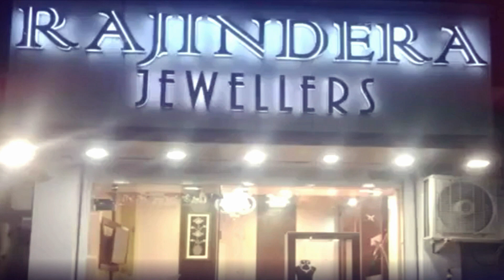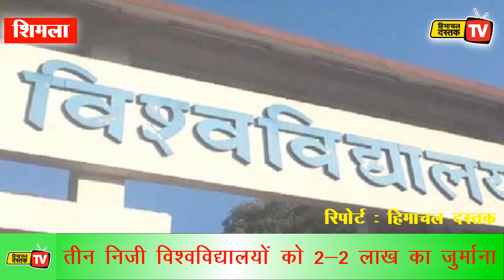07 अप्रैल 2021: हिमाचल दस्तक दिनभर...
*07 अप्रैल 2021: हिमाचल दस्तक दिनभर...*

*रिकॉर्ड 609 केस, 9 डेथ...*
 आनी-निरमंड भाजपा, चिढग़ांव-नेरवा कांग्रेस जीती...
*3 विश्वविद्यालयों को जुर्माना...*

 *बंपर वोटिंग...*
नहीं चली ईवीएम...
*राजनीतिक कार्यक्रमों पर बंदिश...*

*ऊना में युवती की हत्या...*
तूफान का कहर...
*इस बेटी पर सबको नाज...*